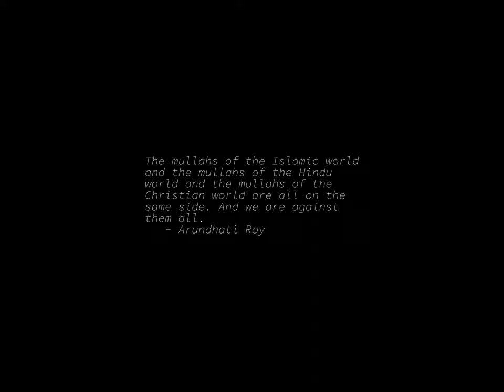Sunrise Time-lapse: Saturday, July 15, 2023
On this day:
   World Youth Skills Day
   Clement Clarke Moore born, 1779, author of "A Visit from
   Saint Nicholas"
   First item sold via Amazon.com, 1995
   St. Swithin's Day
   Carl Czerny dies, 1857
   Ernest Bloch dies, 1959

Today's random fortune, quote, or snark:
"It's not just a computer -- it's your ass."
        -- Cal Keegan